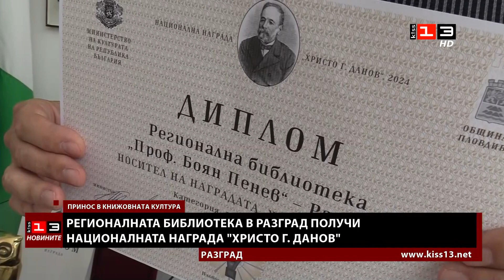Новините на КИС 13 на 12 юни 2024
Гледайте Новините на телевизия КИС 13 от 12 юни 2024 година.

Ето какво ви показваме днес:

Президентът с остра атака към партиите след изборите. Кога ще бъде свикан новият парламент?

Започна ремонт на износващия слой асфалт на Дунав мост при Русе. Кое налага дейностите седмици преди началото на основния ремонт на съоръжението?

Ясни са щетите от пожари през миналата година в Русенско. Какви са те и какво е важно да знаем в началото на пожароопасния сезон?

Пороен дъжд и градушка удариха Търговище. Има ли поражения?

Регионалната библиотека в Разград спечели национална награда за принос в българската книжовна култура.